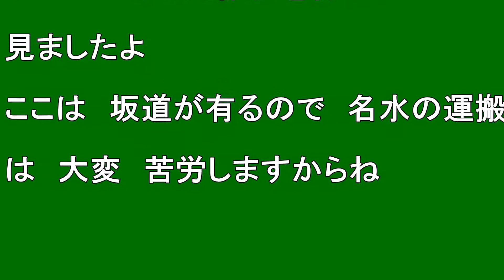【北海道観光】北海道一 美味しい「京極名水」を汲みに行きました ♪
北海道一　美味しい「京極名水」を汲みに行きました　♪

撮影日　２００７．３．２４